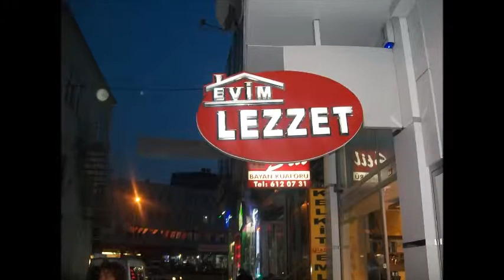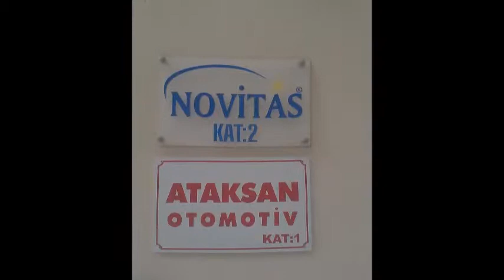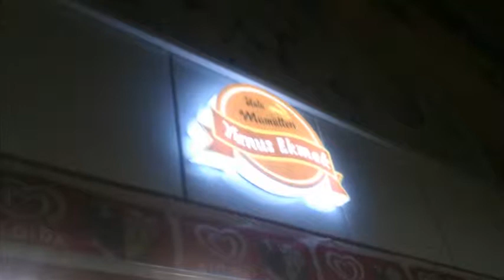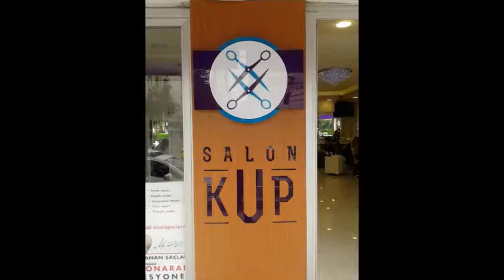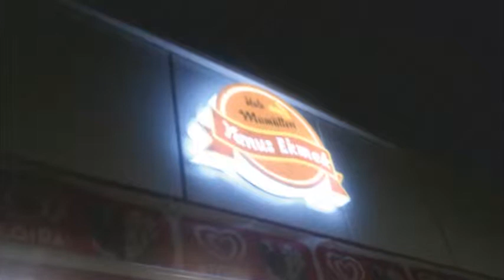sancaktepe yenidoğan çekmeköy tabela tabela firmaları tabela imalatçıları 0216 612 0034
HİZMET VERMEKTEDİR.

PROVIDING SERVICES